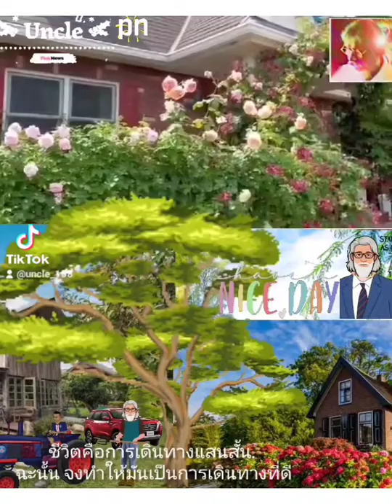ทางที่ว่างเปล่า